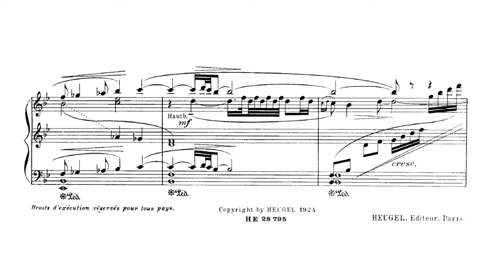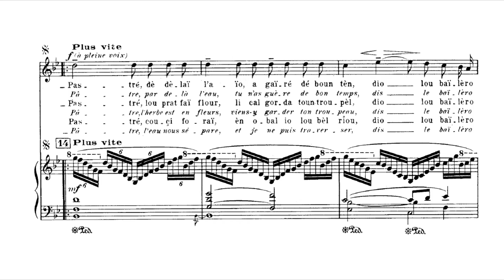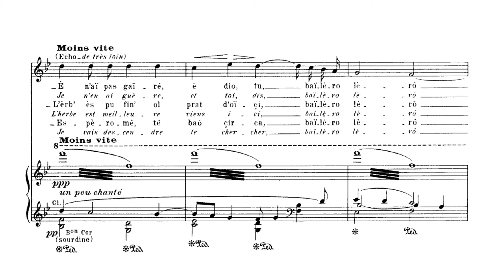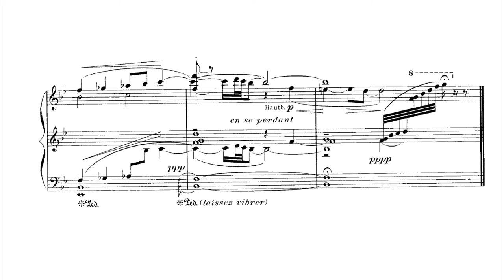Canteloube - Songs of the Auvergne - Bailero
Netania Davrath
Pierre de la Roche conducting an anonymous orchestra

Lyrics:
Pastré, dè dèlaï l’aïo a gaïré dè boun tèn, dio lou baïlèrô
È n’aï pas gaïré, è dio, tu, baïlèrô

Pastré, lou prat faï flour, li cal gorda toun troupèl, dio lou baïlèro
L’èrb ès pu fin’ ol prat d’oïçi, baïlèrô

Pastré, couçi foraï, èn obal io lou bèl rîou, dio lou baïlèrô
Espèromè, tè baô çirca, baïlèrô